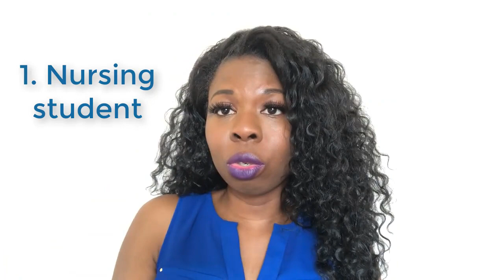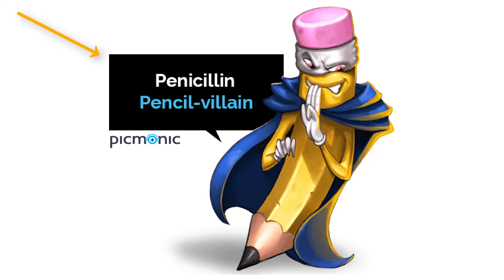How To Understand Medical Surgical Nursing!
How to understand Med surg

👉 Try Picmonic (to help you build your nursing knowledge for free )

💥  Do you need a nursing job?

Have you visited our website?